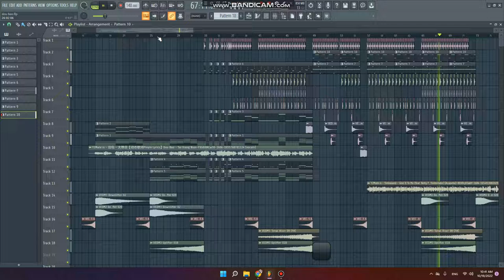太想念 x Give it to me 2022 | review flp - aarnon remix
Title:
Prod:
Requster:
Request Song Inbox:$$